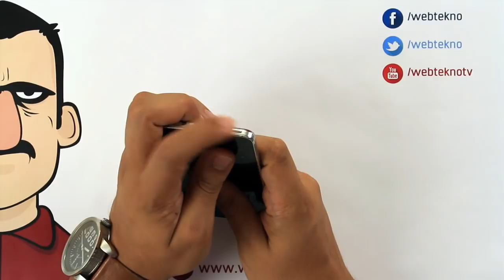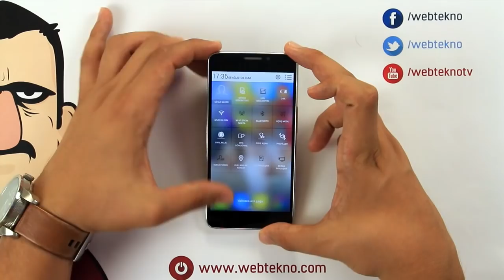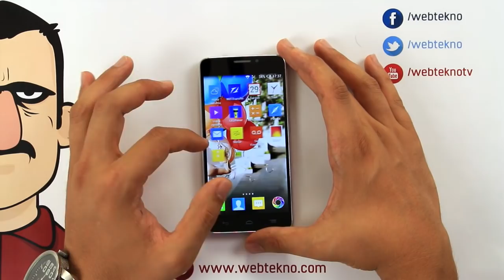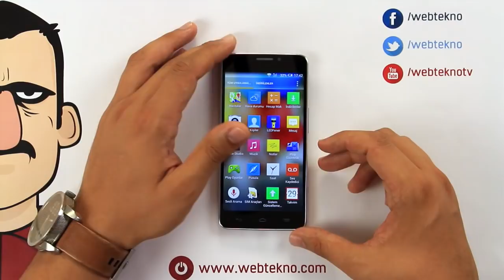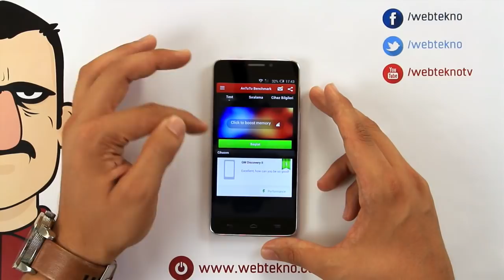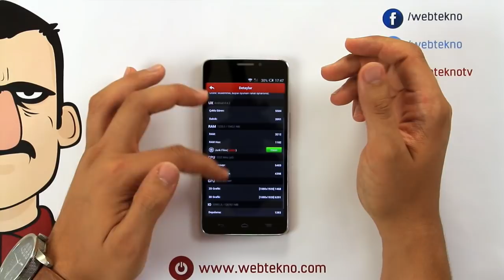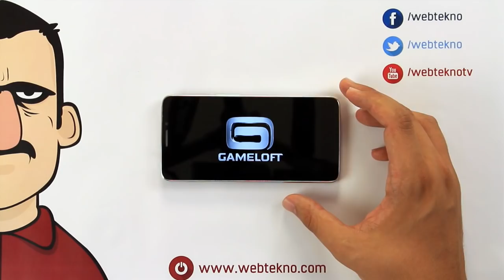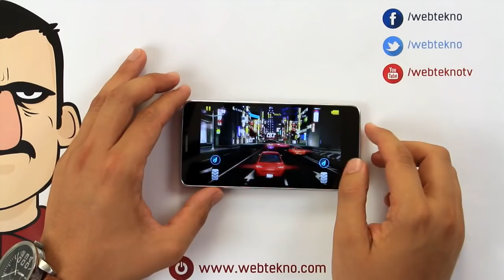General Mobile Discovery 2 İncelemesi - Teknolojiye Atarlanan Adam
Teknolojiye Atarlanan Adam bu videoda herkesin merakla beklediği General Mobile Discovery 2'yi inceliyor.